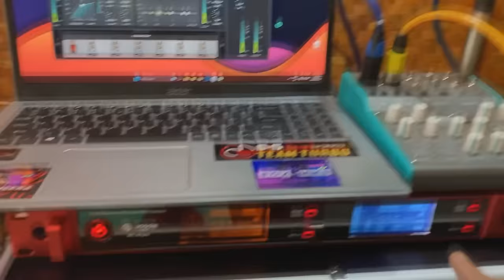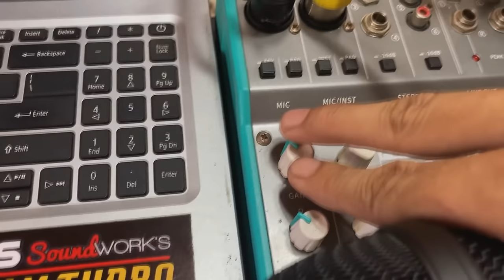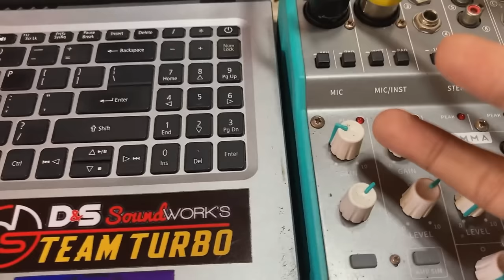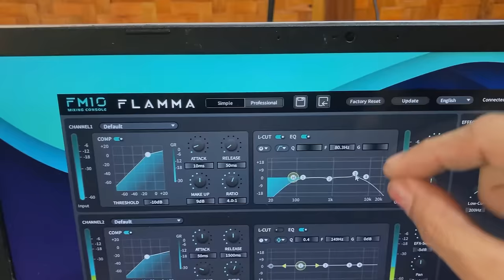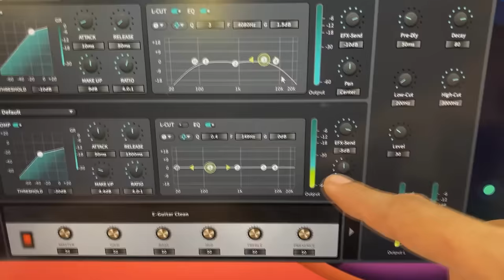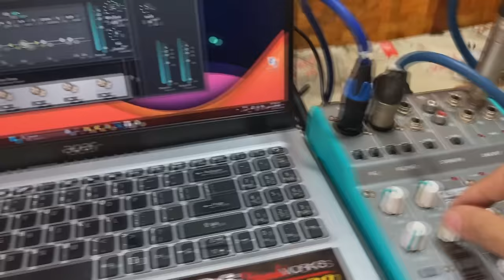Gawin Mo to, para IWAS FEEDBACK sa Speakers mo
Kaka bwisit talaga feedback dibah, so ito kunting tips para ma tangal yan..
ft Joson Mt. Alps Wireless Mic

best advice for karaoke, videoke setup pambahay mini sound na may kasamang tugtugan o kantahan